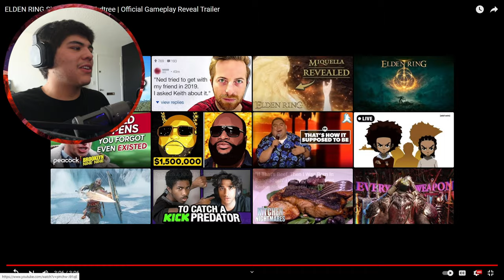NON ELDEN RING PLAYER REACTS TO Shadow Of Erdtree TRAILER!!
Elden Ring is a 2022 action role-playing game developed by FromSoftware. It was directed by Hidetaka Miyazaki with worldbuilding provided by fantasy writer George R. R. Martin.
In the Land of Shadow, Miquella awaits the return of his promised Lord.
The Land of Shadow.
A place obscured by the Erdtree.
Where the goddess Marika first set foot.
A land purged in an unsung battle.
Set ablaze by Messmer’s flame.
It was to this land that Miquella departed.
Divesting himself of his flesh, his strength, his lineage.
Of all things Golden.
LETS REACT TO THIS ELDEN RING SHADOW OF ERDTREE TRAILER
Anything is appreciated for ya boy ❤️🙏
Twitter and Twitch will be used later in the future